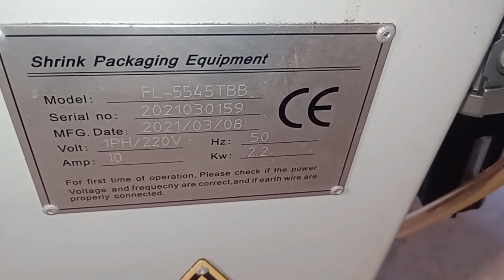Seladora Automática em L shrink com Túnel de Encolhimento marca BBA Comex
Seladora automática em L shrink com túnel de encolhimento marca BBA Comex. Modelo da seladora FL-5545TBB, modelo do túnel de encolhimento: SM-4525. Ano de fabricação 2021.